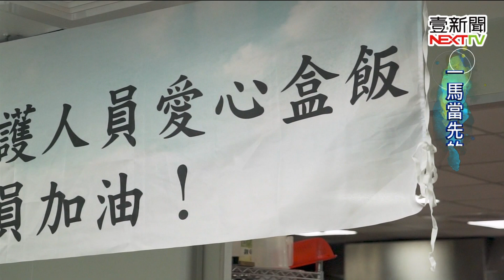壹Walker-第262集 part1 一馬當先的堅持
餐廳三代傳人回鄉接手，土雞城轉型創意茶料理，
團結在地店家反轉貓空餐飲，號召義煮為防疫人員做便當。